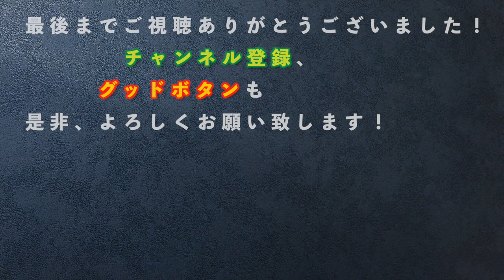君をのせて（天空の城ラピュタ）【アルトサックスで奏でる ジブリ・ジャズ】（全10曲）Ghibli Jazz Sax cover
🎼アルトサックスで奏でる ジブリジャズ (ピアノ伴奏譜&カラオケCD付)

1:風の伝説（風の谷のナウシカ）
2:崖の上のポニョ（崖の上のポニョ）
3:ナウシカレクイエム（風の谷のナウシカ）
4:風のとおり道（となりのトトロ）
5:テルーの唄（ゲド戦記）
6:人生のメリーゴーランド（ハウルの動く城）
7:アシタカせっき（もののけ姫）
8:あの夏へ（千と千尋の神隠し）
9:君をのせて（天空の城ラピュタ）
10:Porco e Bella（紅の豚）

↓各サックスで普段使っているリード一覧（随時更新）

↓無料のサックス情報共有コミュニティ（LINE、Discord）、
Twitter、Instagramなどお気軽にフォロー&メッセージお願いいたします！

🎼販売中の譜面一覧（120円/曲〜）

↓普段のジャズセッティング、録音機材など↓
🎷アルトサックス（Alto  Saxophone）
Sax：A.Selmer Mark6 64xxx(1955)
Reed：Jazz Select 2M

🎷テナーサックス（Tenor Saxophone）
Sax：A.Selmer SBA 38xxx (1948)
MP：Theo Wanne LAKSHMI 7⭐︎ or Ted Klum Florida model 7
Reed：Wood Stone 2 1/2

🎷ソプラノサックス（Soprano Saxophone ）
Sax： YSS-62
Reed：Jazz Select 2H

🎷バリトンサックス（Baritone Saxophone ）
Sax：Yanagisawa B-WO1(2022)
MP：Otto Link Tone Edge #7
Reed：D'Addario ROYAL 2.5

↓撮影機材、録音機材など
📷SONY α7Rⅲ （フルサイズ高画素機）
📷SONY FE 24-105mm F4 G
🖥Mac Pro
🎙audio-technica AT5045 （オーテク史上最大サイズの長方形ユニット搭載コンデンサーマイク）
★RME FireFace UCX （宅録最強のオーディオインターフェイス）
🎧YAMAHA HPH-MT8 （録音＆編集：密閉型で最高のモニターヘッドホン）
🎧beyerdynamic DT 1990 PRO （編集：開放型で最高のモニターヘッドホン）
※上記製品リンクURLの一部はAmazonアソシエイトのリンクを使用しています。